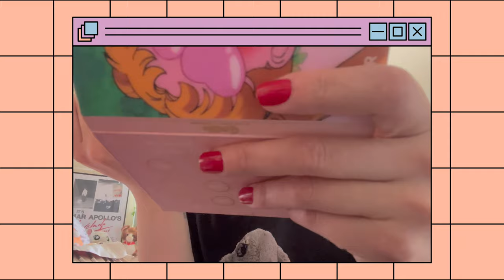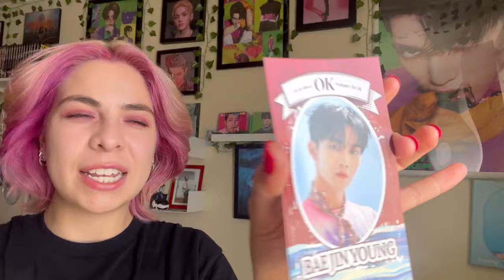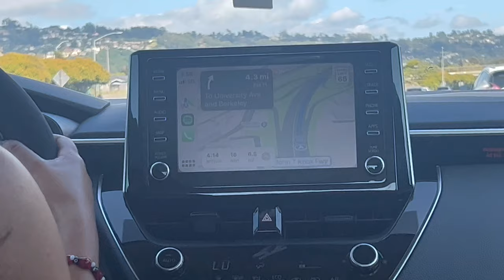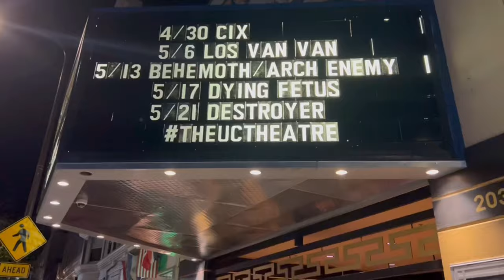CIX 🌐CONCERT VLOG🌐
This concert is one of my favorites and every single moment spent there was jaw-dropping. Seeing the whole group live really made me Stan CIX more and red-haired Bae Jinyoung was * chef’s kisses*
Loved every moment of seeing them perform my favorite songs!

If you get through the whole hour thank you and hope you enjoyed it!